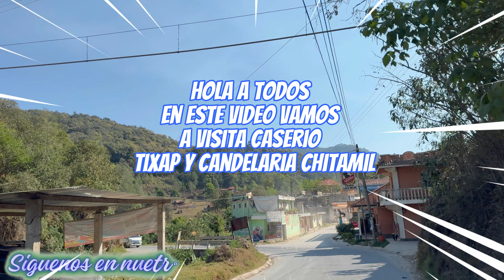CASERIO TIXAP Y CANDELARIA CHITAMIL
CaserioTixap y Candelaria Chitail ,San Juan Ixcoy.Huehuetenango.Para los paisanos que se encuentran en otros lugares del mundo aqui les traigo este corto video compartan con sus amigos y suscriban al canal